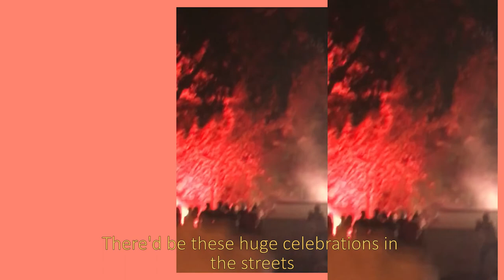Bol.doc | ZLATNI RAT BEACH + FIFA WORLD CUP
Exploring the Island of Bol.
In this episode:
• Cliff Jumping/Wipeout
• Zlatni Rat Beach

Any monetisation from me are disabled in this video.

Banghook - Mind
Banx & Ranx Ella Eyre - Answerphone (Sondr Remix)
Secondcity - I Wanna Feel
Ferreck Dawn - Mad Love

| social media |

| faq |

A- canon rebel t5i, gopro hero4 black, iphone 7+ & adobe premiere cc